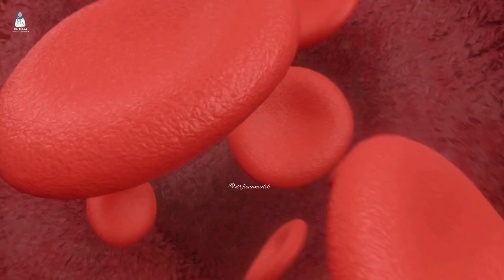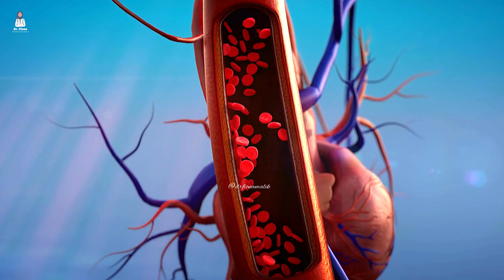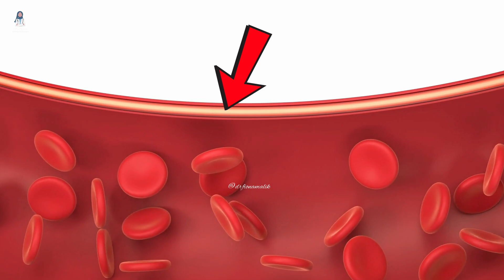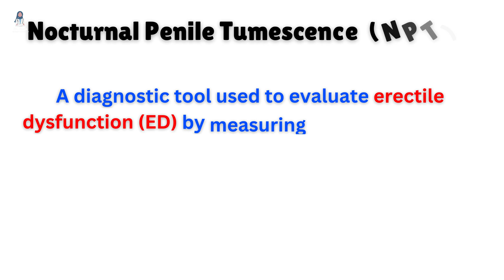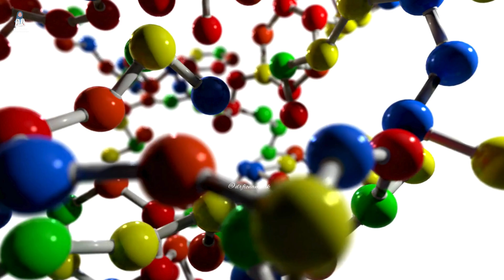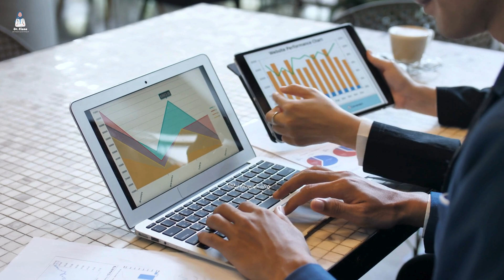My 30 Day Experiment With Herbs Changed Everything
In this video, I've explored the best herbs for boosting blood flow to the penis, based on the latest scientific research.
We cover herbs like Grape Seed Extract (GSE), Saffron and Yohimbe, which
are known for their ability to enhance circulation and improve sexual health.

Grape Seed Extract (GSE):
While extensive human studies are limited, preliminary research indicates promising results. For instance, a study involving men with mild to moderate ED reported improvements in erectile function after GSE supplementation. However, more comprehensive clinical trials are necessary to establish definitive efficacy.

SAFFRON:
Pilot Study: A study involving 20 men with erectile dysfunction (ED) administered 200 mg of saffron daily for ten days. Results indicated significant improvements in erectile function, as measured by nocturnal penile tumescence tests and the International Index of Erectile Function questionnaire.

Yohimbe:
A comprehensive analysis of seven clinical trials demonstrated that yohimbine is significantly more effective than a placebo in treating ED. The meta-analysis reported an odds ratio of 3.85, indicating a substantial improvement in erectile function among users.

Learn how these natural remedies can help improve erectile function and boost overall performance. As always, consult your healthcare provider before using any supplements.